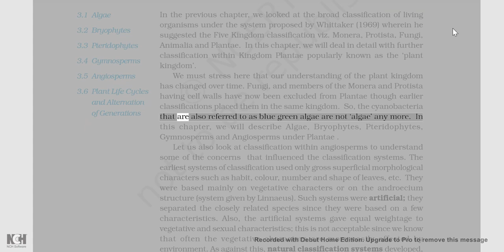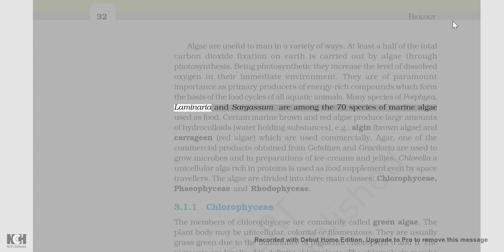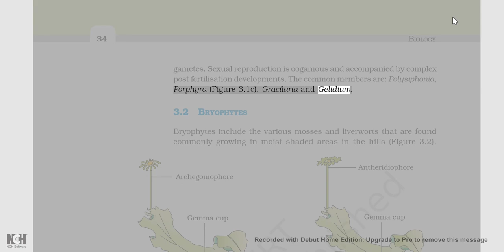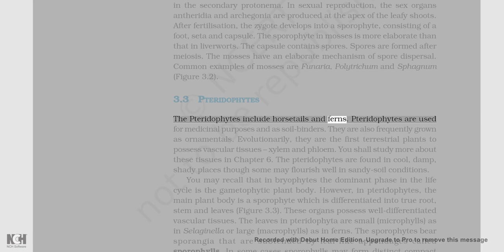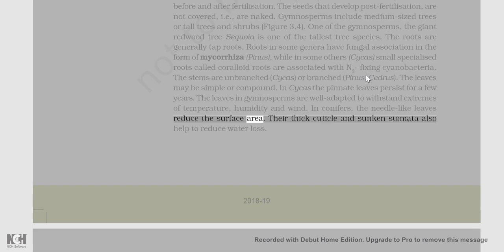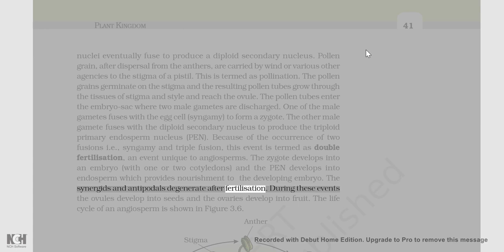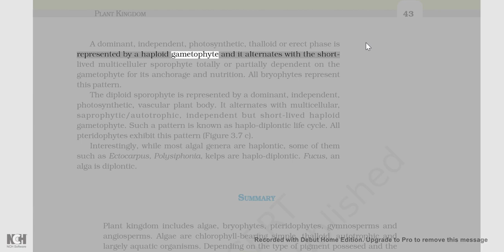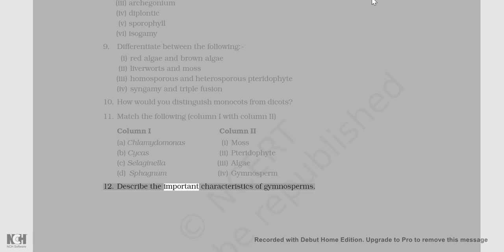Plant kingdom ncert reading